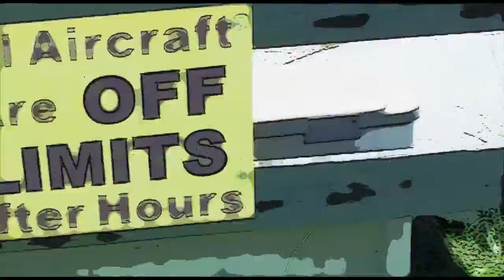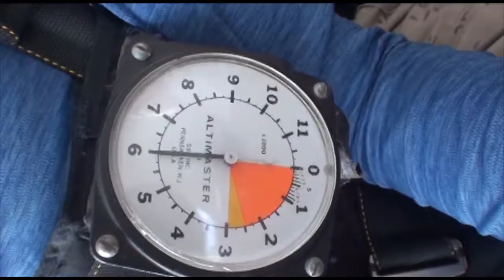Qianru Zhang 7 25 16